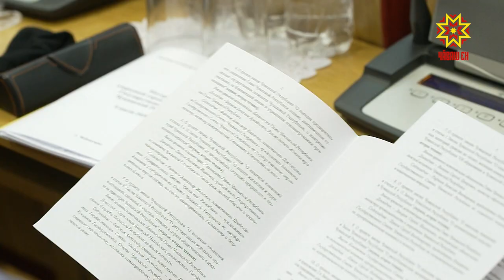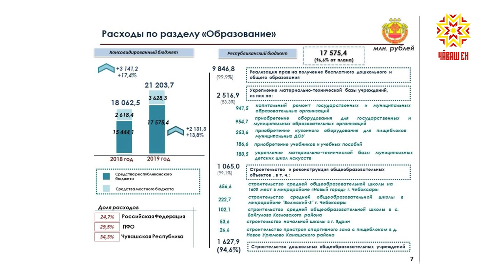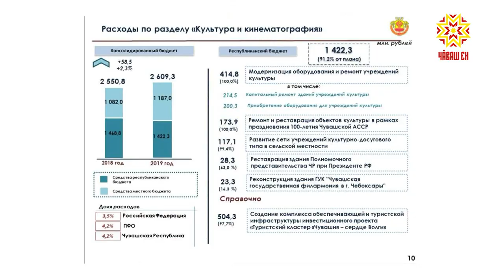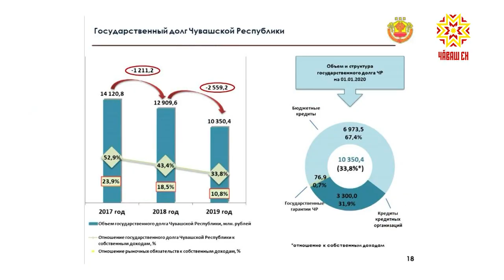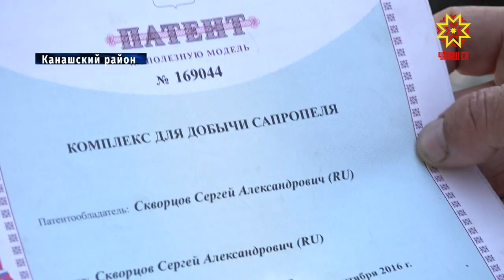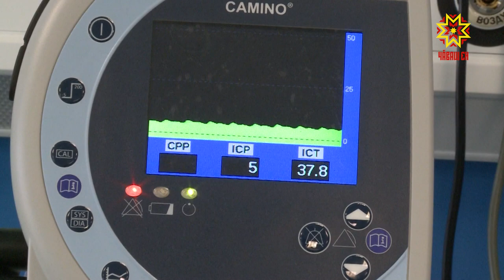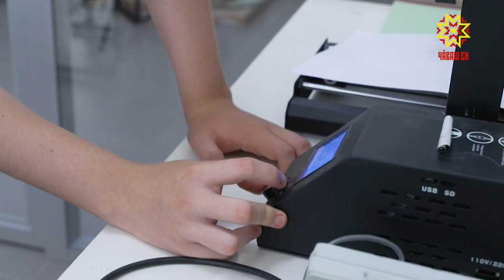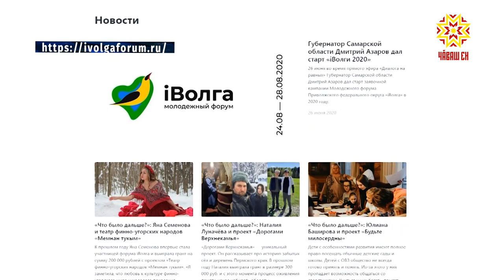Республика 09.07.2020 на русском языке. Вечерний выпуск